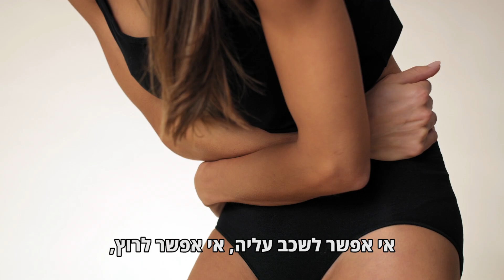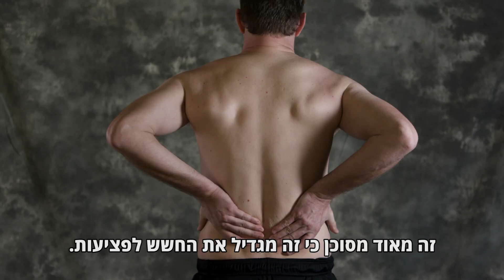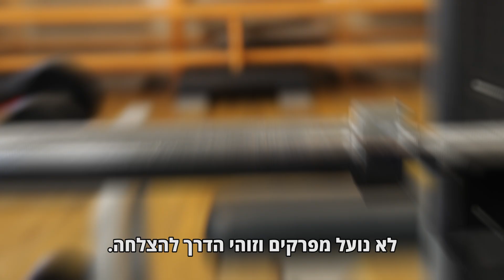מה לא לעשות: הטעויות שפוגעות באימון הכוח שלכם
שתייה לא מספקת, ביצוע חזרות רב או מועט מדי, טכניקה לא נכונה או אפילו ויתור על חימום. לאימון כוח בחדר הכושר מגוון יתרונות אך לצדם גם לא מעט טעויות נפוצות. אלה כל הדברים שאתם עושים שפוגעים באימון הכושר שלכם. צפו